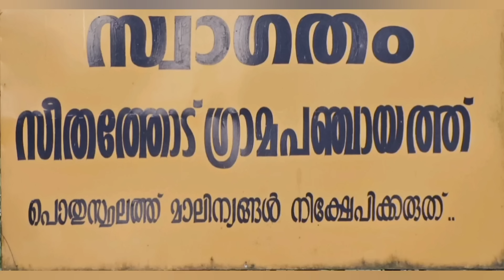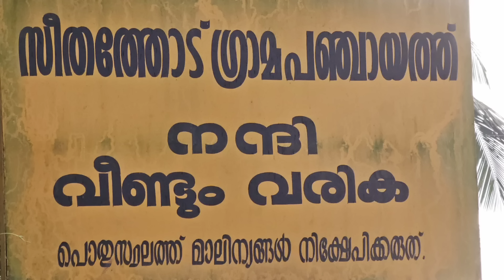ഇതെന്തൊക്കെയാ എന്ന് നോക്കിക്കേ 🥰🥰🥰